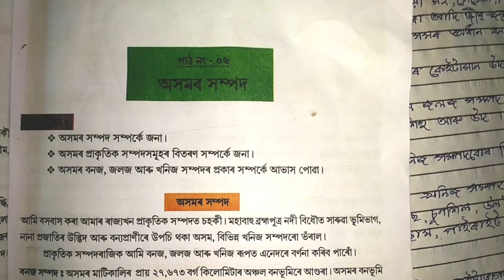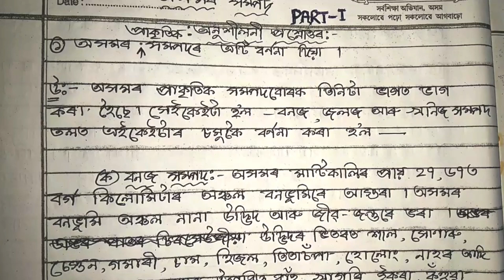classs7social science//Chapter-6question Answer//PART-1//অধ্যায়:৬-অসমৰ সম্পদ/অনুশীলনী প্ৰশ্নোত্তৰ//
classs7social science//Chapter-6question Answer//PART-1//অধ্যায়:৬-অসমৰ সম্পদ/অনুশীলনী প্ৰশ্নোত্তৰ/UKM STUDY

chapter no 11
social science
Social Study Additional Question Answer
Class 7 SS Niketan
Shankardev Shishu Niketan
Muktitu Nrispiho Jitu
Pratah Smaranam
Hei Hangshabahini
Saraswati Bandhana